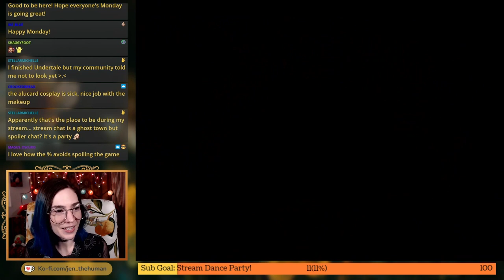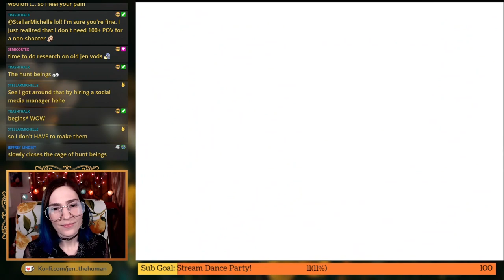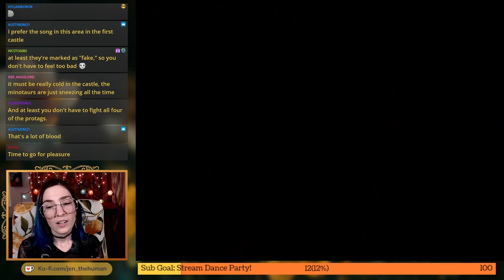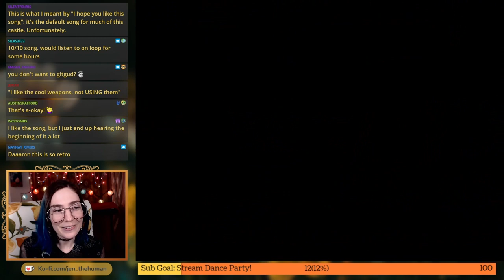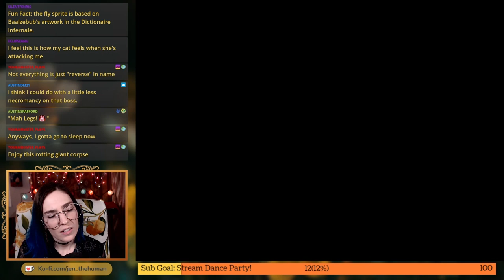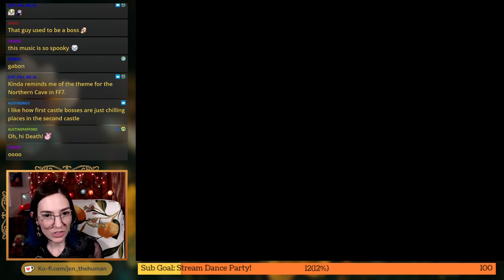How NOT to Fight "Beezelbub" - Castlevania: Symphony of the Night (Day 7)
Day 7 of my Symphony of the Night playthrough. (Timestamps below.) We made huge map progress!! I skipped a few bosses for now, but we'll come back - don't worry.

Keep an eye on my Twitch schedule for future streams of SotN (link below).

Timestamps:
0:00 - Intro
5:14 - (Reverse) Castle Keep & Clock Tower
15:14 - Death Wing's Lair & Akmodan II
27:24 - Anti-Chapel
42:43 - Reverse Colosseum & Fake Trio
54:09 - cat break 😻
54:37 - More Reverse Colosseum & Backtracking
1:12:13 - Beezelbub Attempts
1:22:05 - Necromancy Lab & Reverse Entrance
1:36:51 - Reverse Caverns, Cave, Death!
1:56:46 - Floating Catacombs
2:09:09 - Galamoth Attempts
2:17:59 - Learning Tech & Pranking the Librarian